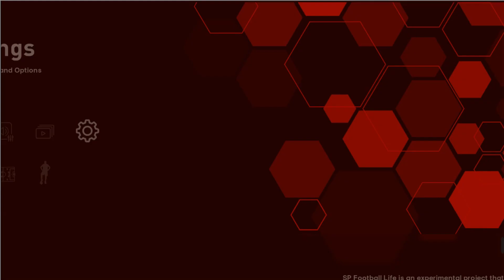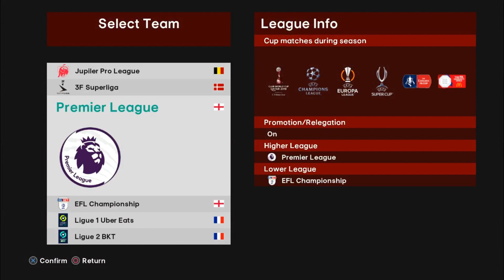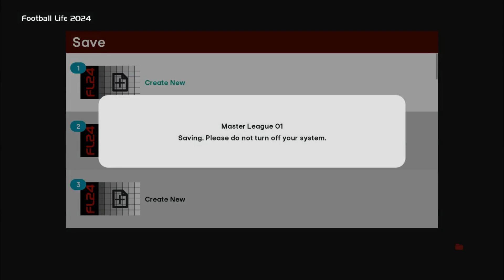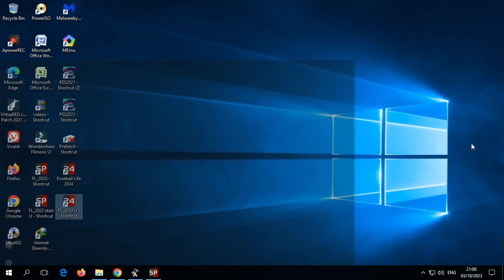PES 2021 SP Football Life 2024 Update 1.10 Season 2023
Smokepatch Football Life 2024
version 1.00 (30.Sept.2023)
version 1.10 (3.Oct. 2023)
season 2023/24

* Update 1.1 available

Features from the Authors:
Fixed error messages in career mode cups (career restart required).
Fixed billboards not appearing in some cases.
other minor fixes.
A new career mode is imminent to make important adjustments.

Credits:
Smokepatch